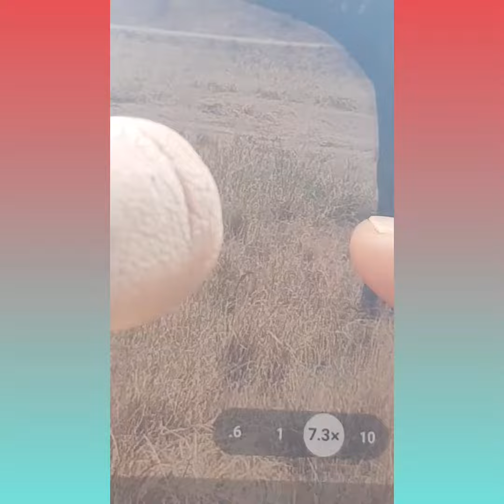LIONESS & LEOPARDESS(WITH IT'S CUB) OF TARANGIRE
2 bigcat's of Africa